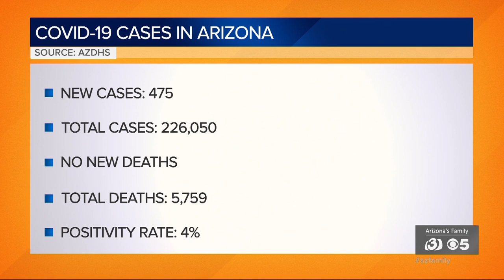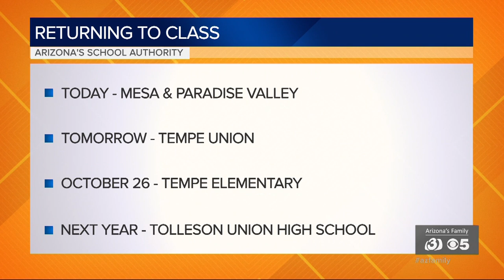News Update: Hiker falls to his death from trail near Sedona. John McCain's mother, Roberta, dies at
A man from Washington state fell to his death while hiking near Sedona. The late Sen. John McCain's mother died on Monday at age 108, according to his widow, Cindy McCain.